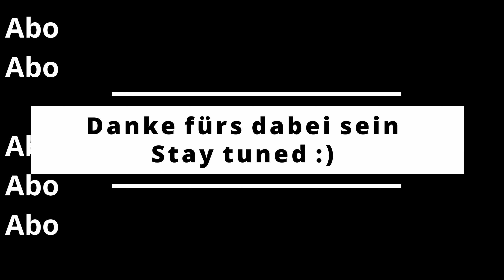Weltreise mit der Honda CRF 250L – 17.000 km Update & Umbauten | Motorrad-Abenteuer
Mit meiner Honda CRF 250L (Frieda) habe ich mich auf Weltreise begeben. Hierfür habe ich zahlreiche Umbauten vorgenommen. Nach 17.000 km gebe ich euch ein detailliertes Update zu den wichtigsten Umbauten und Veränderungen an der CRF 250L.
In diesem Video gehe ich auf die Anpassungen ein, die wirklich sinnvoll waren – wie etwa das optimierte Fahrwerk, der breitere Lenker, die Fußrasten und die robusten Sturzpads.
Aber ich bespreche auch, was sich nicht so sehr bewährt hat.

Können 23 PS und eine 250er Enduro wirklich große Distanzen und herausfordernde Straßenverhältnisse meistern?
Ich teile meine Erfahrungen und zeige, wie sich das Fahrverhalten auf langen Strecken verändert hat.

Themen wie Komfort, das passende Gepäcksystemund meine Campingausrüstung werden in späteren Videos behandelt.

Falls du Fragen zu den einzelnen Umbauten, den vorgenommenen Veränderungen oder meiner Reise hast, stell sie gerne in den Kommentaren!

Ich habe dir eine Playlist erstellt in der Du alle Episoden in der richtigen Reihenfolge findest.
Wer bin ich und was passiert auf meinem Kanal???
Ich bin der Sebo und habe mich im Mai 2022 auf eine große Motorrad Reise begeben.
Begleitet werde ich von meiner treuen Frieda. Meiner Honda CRF 250L.
Zusammen begeben wir uns auf das Abenteuer unseres Lebens.
Unsere Route ist nicht fix. Flexibilität und der Spaß am Reisen stehen im Vordergrund.
Wir fahren Trans Euro Trail (TET), Nebenstraßen und Feldwege.
Autobahnen und Schnellstraßen versuche ich zu vermeiden.